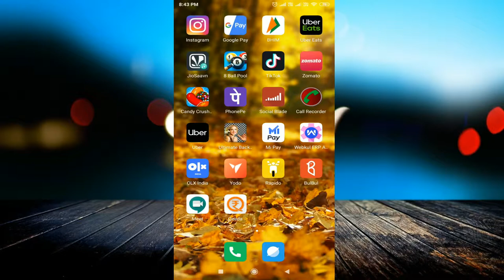Dream Cricket App Loot | Earn lakhs of Rupee | How to use Dream Cricket App Hindi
linked site.